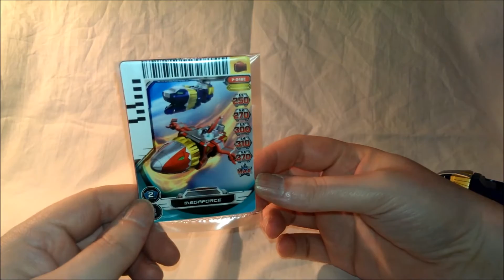Power Rangers Megaforce Sky Lion Red Ranger Cycle Review (Deutsch / German)